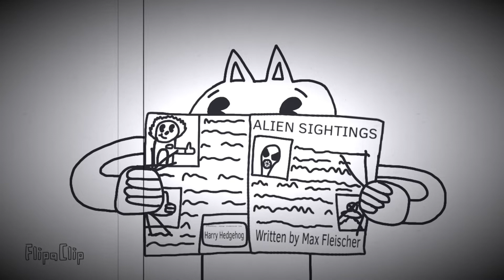Squidge and Squadge Episode 5 The Invasion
Yeah I don't know what this one was Squidgeandsquadge